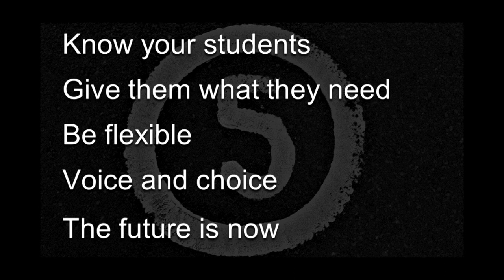Personalized Learning | 5 Big Ideas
The era of personalized learning is here and all the rage in education, but it’s not all high-tech, glitz, and glamor. The Internet is chock full of resources, ideas, blog posts, and tweets about making learning personal, and maybe you have asked yourself these questions: What exactly does it mean to personalize learning? Why try to make learning personal for your students? Where to start? Creating a personal learning environment for learners is a fulfilling and amazing journey. After listening to this presentation, you will be inspired to create personalized for your students!